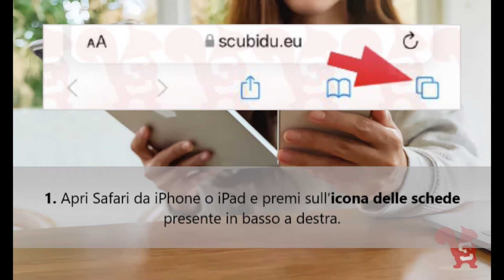Come copiare gli URL di tutte le schede aperte in Safari per iOS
Con la versione 15 di iOS e iPad OS, Safari permette di copiare i link di tutte le schede aperte. Ecco come fare da iPhone e iPad.